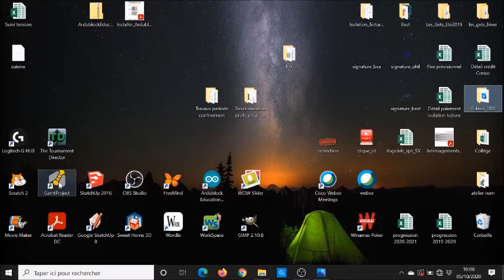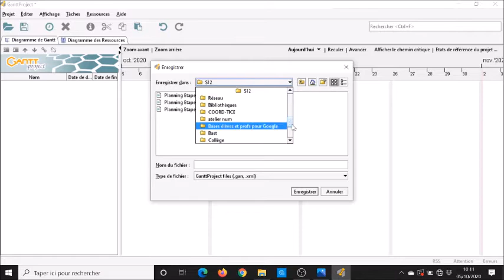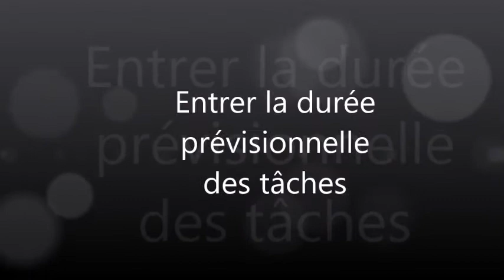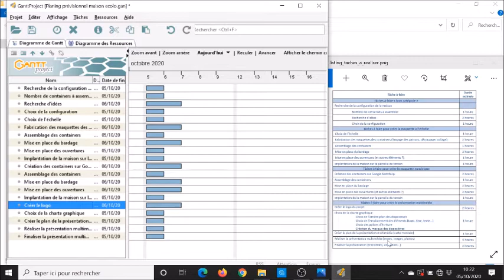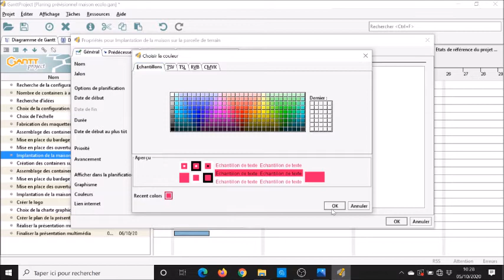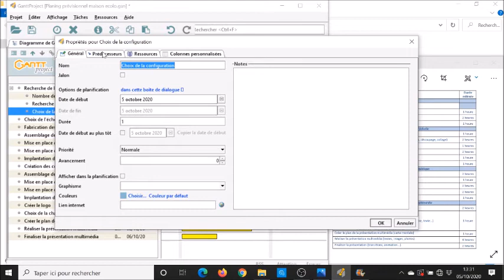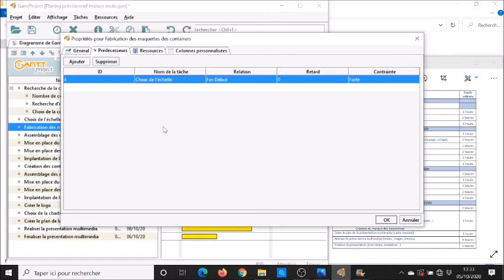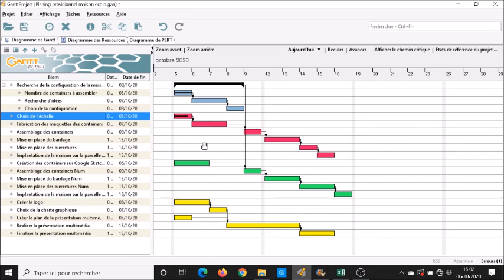Plannifier et gérer un projet sur GanttProject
Créer un planning prévisionnel
Gérer l'avancement du projet